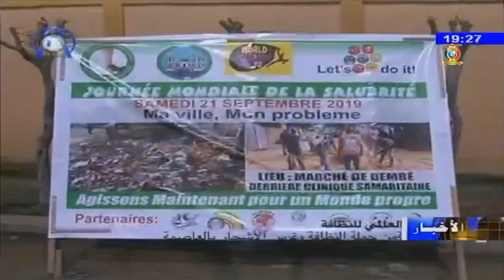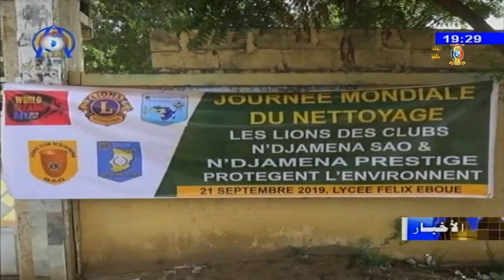اليوم العالمي للنظافة - سلسلة من حملة النظافة و غرس الأشجار بالعاصمة أنجمينا